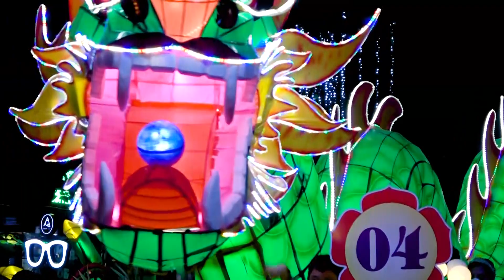nhạc tết hay năm 2024 s80